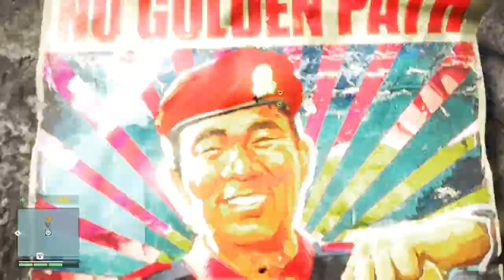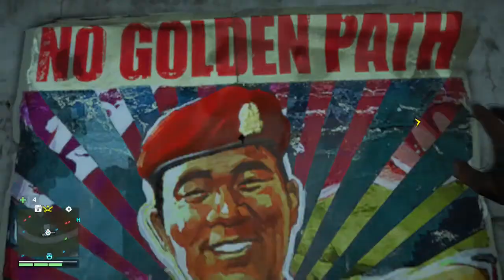FARCRY 4 Gameplay Walkthrough Part 13- Recompence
Far Cry 4 Walkthrough Gameplay Part 13 will include Campaign Mission 13:Recompence of the Single Player for PS4, Xbox One, Xbox 360, PS3 and PC. This Far Cry 4 Gameplay Walkthrough will include the Campaign Story, A living world rich with discovery, Perks, and a lot of killing.

Ajay Ghale is the main protagonist of Far Cry 4. Ajay travels to Kyrat to fulfill his mother's dying wish for her ashes to be spread in her native land. He quickly becomes involved in a brutal civil war against the ruthless dictator of Kyrat, Pagan Min.